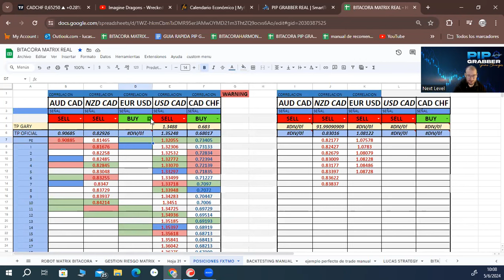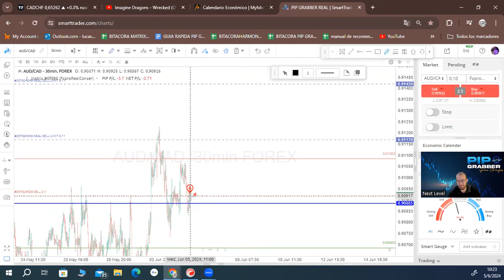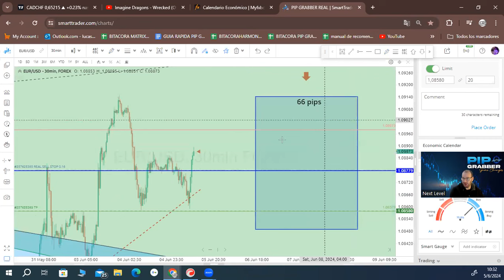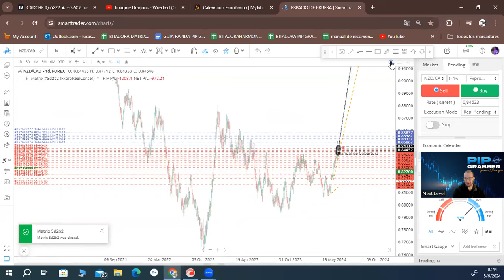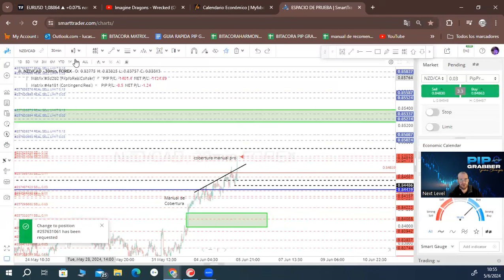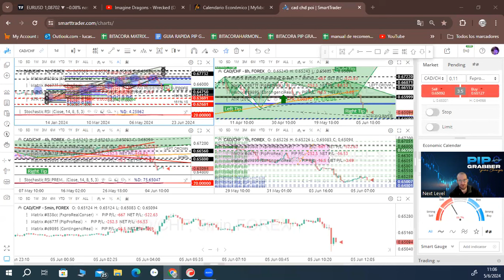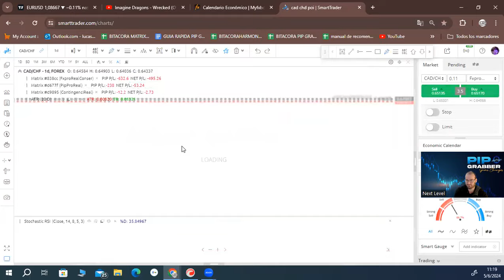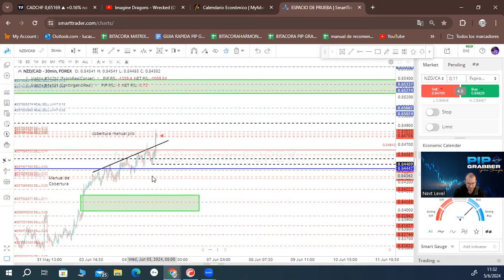Analisis Completo 05/06/24 - Next Level - Forex - Gestion de Riesgo